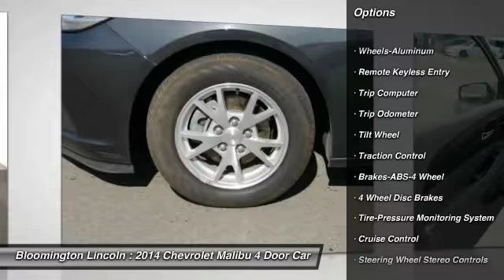2014 Chevrolet Malibu Bloomington, Minneapolis, St Paul, Minnetonka, MN P21377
Bloomington Lincoln
1001 Clover Drive

If you’re looking for a friendly and hassle free experience while buying a car, come see our knowledgeable sales staff and huge used inventory!  We have all new Lincoln models on hand, and can order something just for you.  Certified pre-owned Lincolns are also available!  Let us earn your business, and get you into a car you love.

For Sale in Bloomington, Minneapolis, MN

Serving:
Bloomington, MN
Minneapolis, MN
St Paul, MN
Minnetonka, MN
Wilmar, MN
Fergus Falls, MN
St Cloud, MN
Rochester, MN
Duluth, MN
Mankato, MN
Waseca, MN
Baxter, MN
Grand Rapids, MN
Eden Prairie, MN
Wayzata, MN
Burnsville, MN
Lakeville, MN
New Prague, MN
Faribault, MN
Plymouth, MN
Hastings, MN
Redwing, MN
Roseville, MN
Minnesota
Wisconsin
North Dakota
South Dakota
Iowa
2014 Chevrolet Malibu

Bloomington Lincoln
1001 Clover Drive

2014 Chevrolet Malibu LS. Malibu LS 1FL, Alloy wheels, AM/FM Stereo w/CD Player & MP3 Playback, Brake assist, Electronic Stability Control, and Power driver seat. brbrHow sweet is the gas mileage of this good-looking 2014 Chevrolet Malibu? Car and Driver finds the Malibu Eco to be an adept interstate cruiser. This Malibu engine never skips a beat. It's nice being able to slip that key into the ignition and not having to cross your fingers every time. brbr